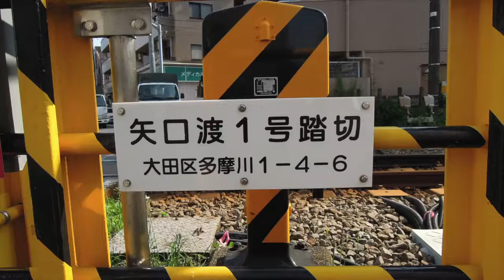東急多摩川線 矢口渡１号踏切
多摩川線　全踏切コンプリートしました！